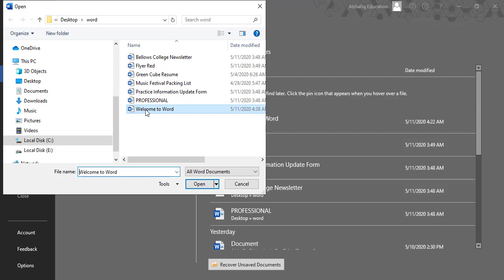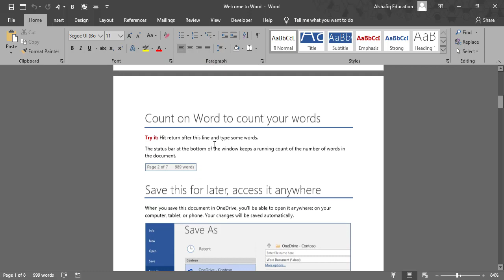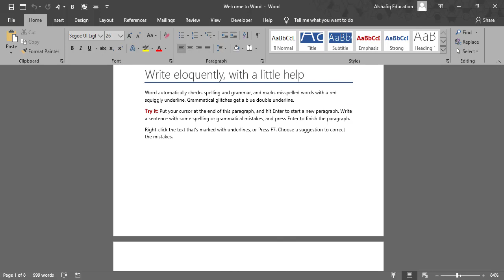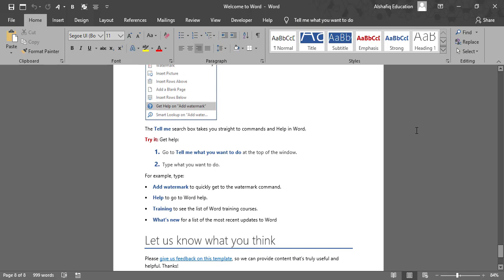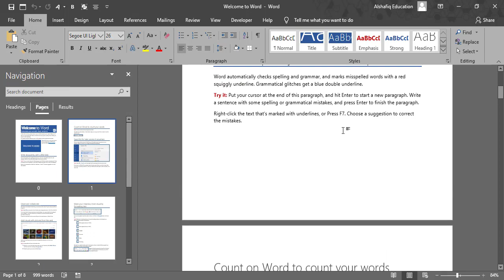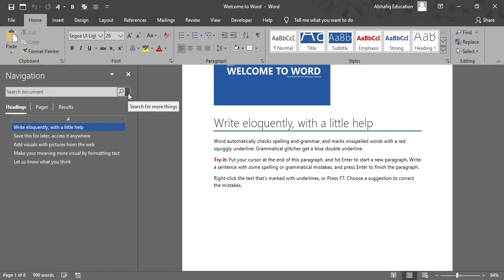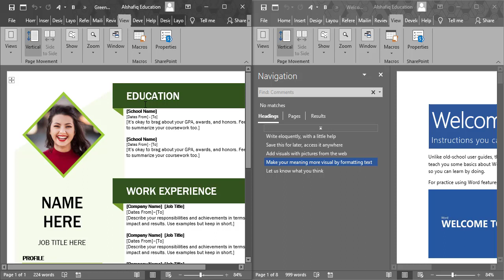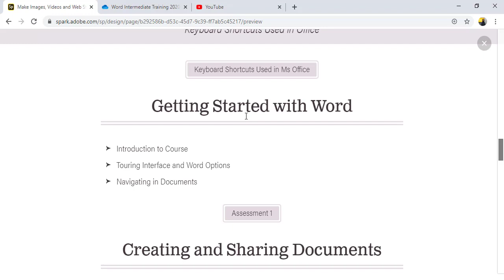Navigating in Microsoft Word Documents by Sir Shafiq Class 3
Navigating in Microsoft Word Documents by Sir Shafiq
Weather you are navigating on page or in several pages of documents learn all the method including short cuts, word options , navigation pane to navigate in every part of document including moving in  text, graphic, tables or other content in document